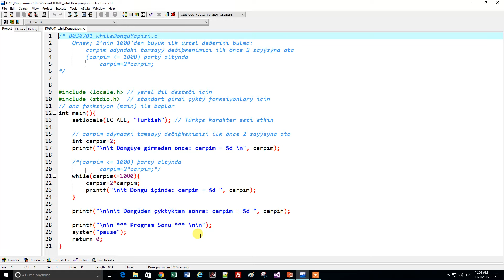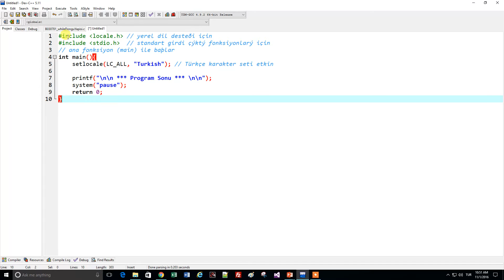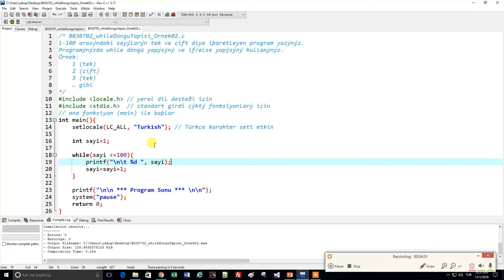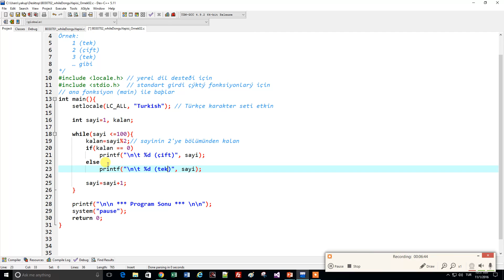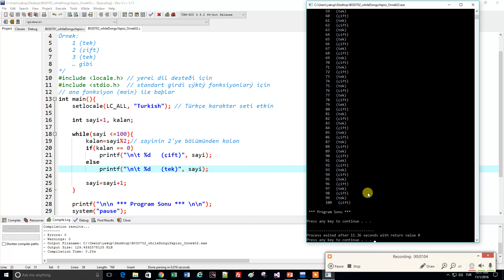B030702 | C'de while Yapısı, Tek Çift Sayı Örneği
1-100 arasındaki sayıların tek ve çift şeklinde işaretleyen program. Amaç: while dönü yapısı, if else yapısı ve modüler aritmetik kullanımı